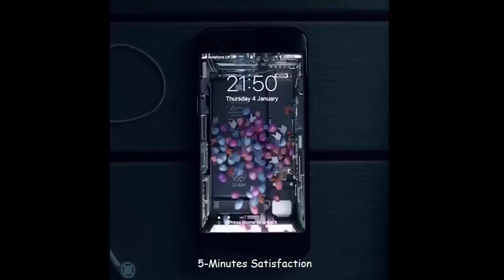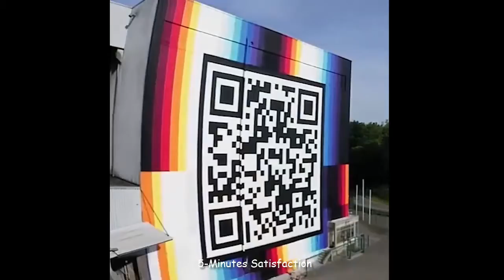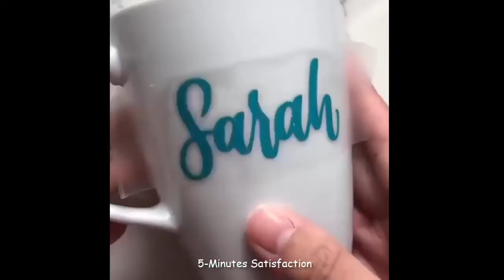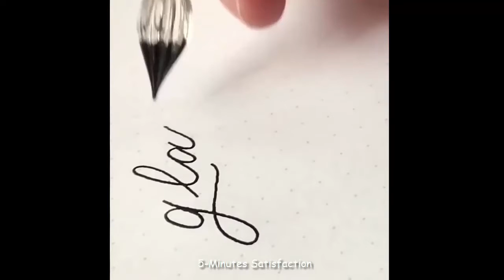Oddly Satisfying Video You Can't Stop Watching - New 2018